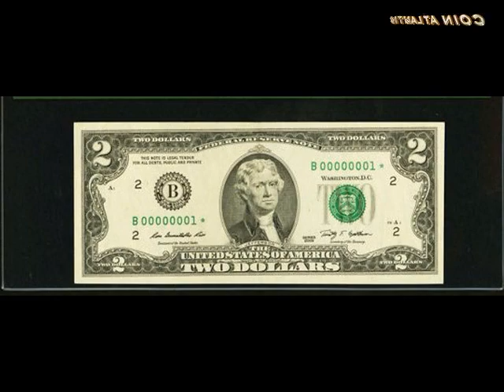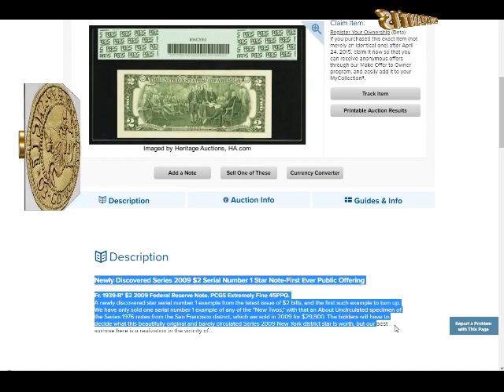This 2 dollar note is from the year 2009 and is considered rare,Price: $17,625.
This dollar note is from the year 2009 and is considered rare, valuable. They sold at Heritage Auctions April 14, 2015 for more than 17 thousand dollars. This is a serial number 1 $2 bill exceptional in its existence.